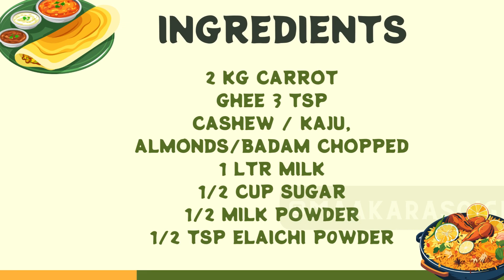Gajar Ka Halwa | ठंड मौसम में गाजर का हलवा बनाने का एक नया तरीका आजमाएं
Hey there, foodie fam at Maa Ka Rasoi Ghar! 🌟 Today, we're serving up some cozy vibes with a twist – presenting our version of the classic Gajar Ka Halwa Fiesta! 👩‍🍳 Get ready for a taste bud party that blends tradition with the latest foodie trends.